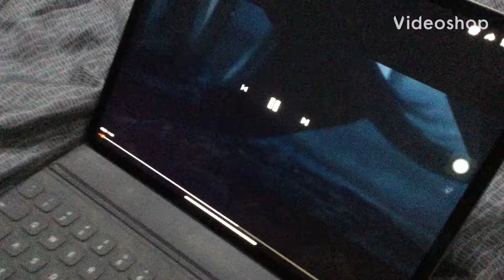Bonnie’s Scaring Problem-FNAF